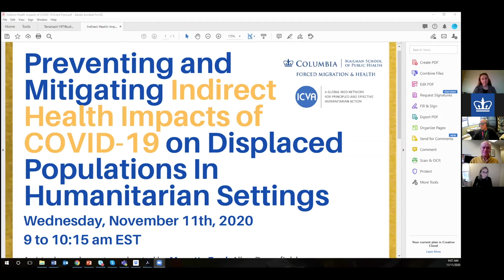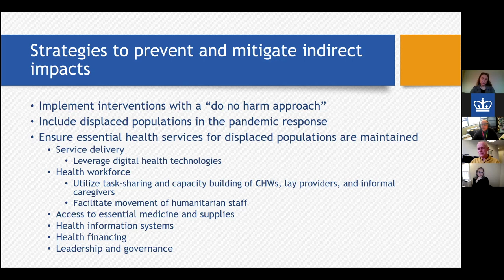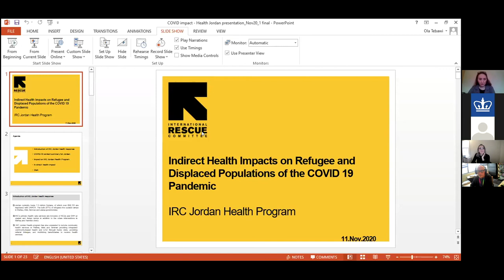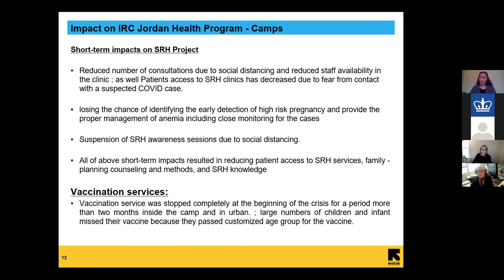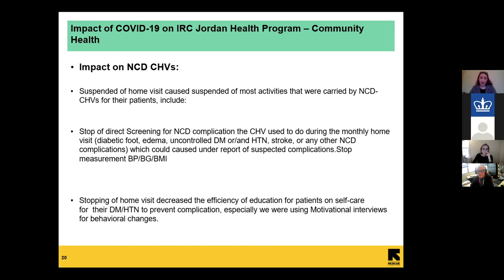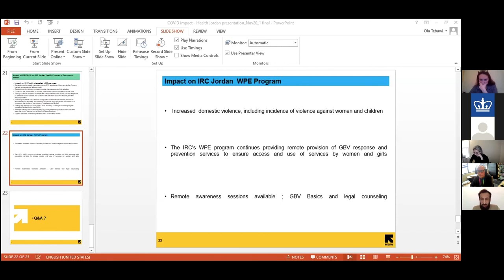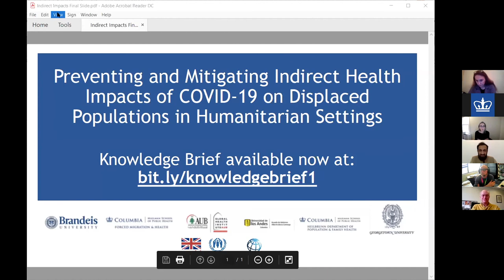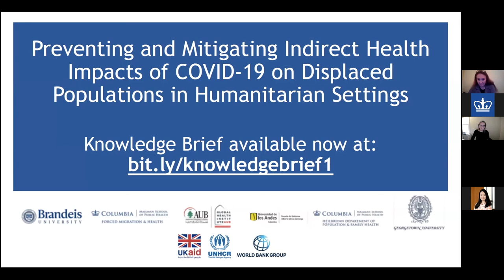PFMH Knowledge Brief Release on the Indirect Health Impacts of COVID-19 on Displaced Populations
The Program on Forced Migration and Health (PFMH) within the Heilbrunn Department of Population and Family Health co-hosted a panel event with the International Coalition of Voluntary Agencies (ICVA) that launched the first of a series of knowledge briefs put together with a consortium supported by the World Bank Group, UK Aid, and UNHCR. The consortium consists of the American University of Beirut, Brandeis University, Georgetown University, Universidad de los Andes, and Columbia University. The briefs highlight the intersections of COVID-19, forced displacement, and health.

The first brief, “Preventing and Mitigating Indirect Health Impacts of COVID-19 on Displaced Populations in Humanitarian Settings”, highlights lessons from past epidemics, novel approaches, and resources to prevent and mitigate indirect health impacts of the COVID-19 pandemic on displaced populations.

The virtual event included an array of panelists:

-S. Patrick Kachur, MD, MPH, Professor, Population and Family Health at CUIMC;
-Leslie F. Roberts, MPH, PhD, Professor, Population and Family Health at CUIMC;
-Ola Al Tebawi, Senior Health Program Manager and Acting Health Coordinator, International Rescue Committee (IRC) in Jordan; and
-Muhammad Amad, Chairperson of National Humanitarian Network (NHN) and Executive Director, Initiative for Development & Empowerment Axis (IDEA), Pakistan.

The event was moderated by Monette Zard, Allan Rosenfield Associate Professor of Forced Migration and Health, and Director, Program on Forced Migration and Health, Columbia University.